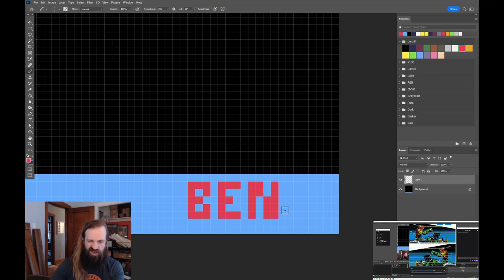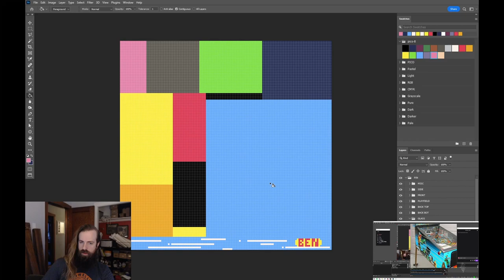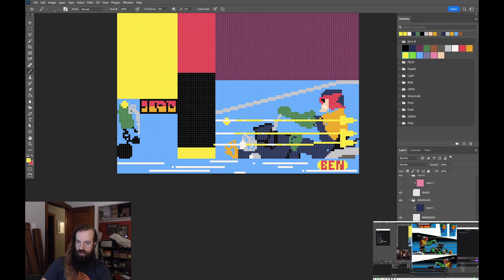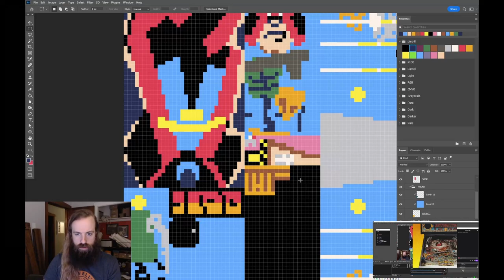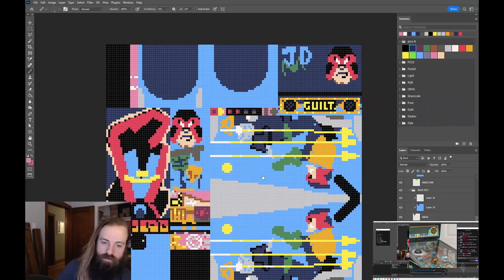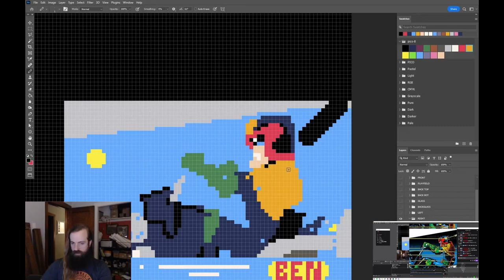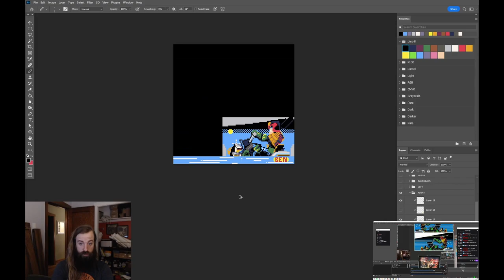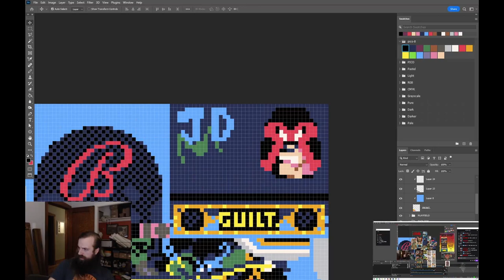Judge Dredd Pinball making of timelapse in picoCAD